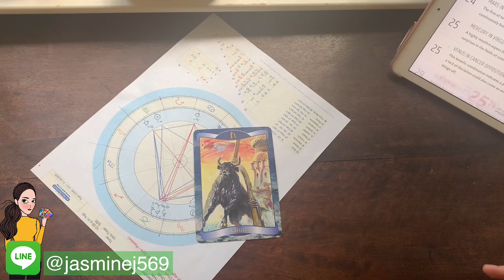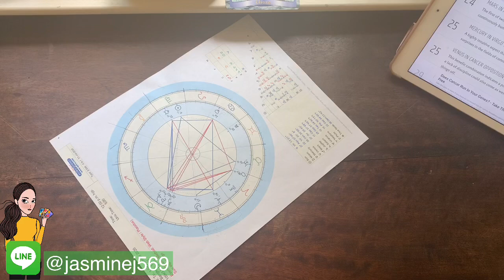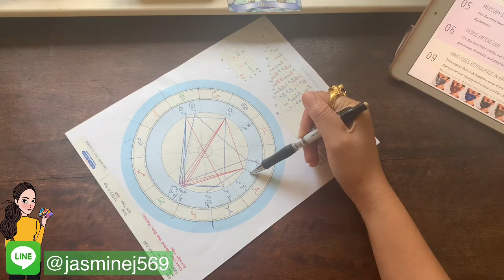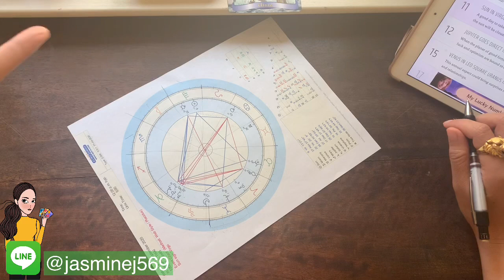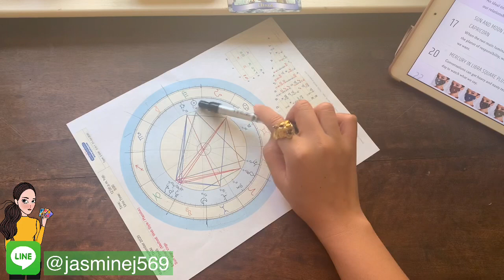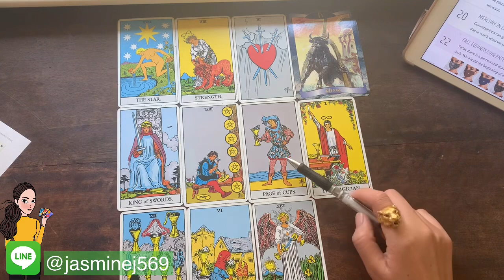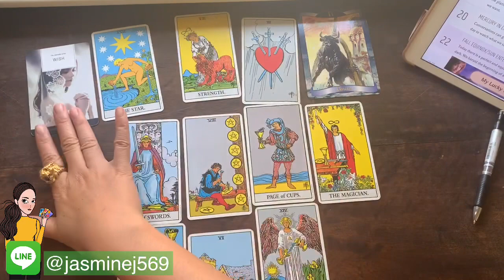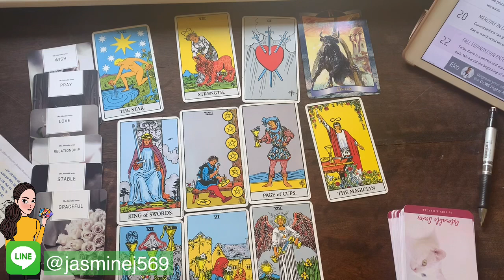ดูดวงราศีธนู เดือนกันยายน 2563 งานมีชื่อเสียงมาก เงินเข้าเยอะ แต่ก็ออกเยอะ ระวังหน่อยจ้า คนจีบมาก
jasminesj569 โหราศาสตร์ตะวันตก เรียนดูดวง ขอบคุณสำหรับการติดตามค่ะ